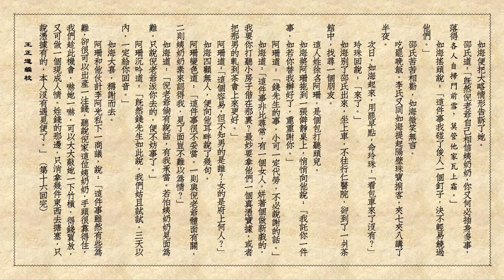歇浦潮第016回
歇浦潮，越讀越愛，超有追劇感，欲罷不能。
不禁歎道：讀書半輩子，都讀些什麼東西？
百年前，民初上海十里洋場眾生相。
作者：朱瘦菊，筆名海上說夢人。
編校根據：上海世界書局中華民國十七年八月訂定四版。